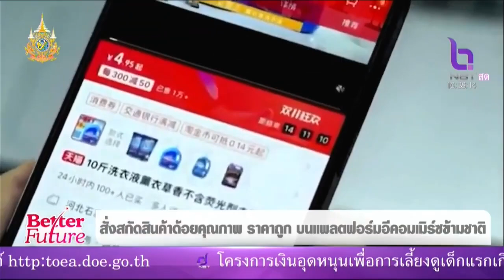สั่งสกัดสินค้าด้อยคุณภาพ ราคาถูก บนแพลตฟอร์มอีคอมเมิร์ซข้ามชาติ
รายการ Better Future ออกอากาศวันที่ 22 สิงหาคม 2567